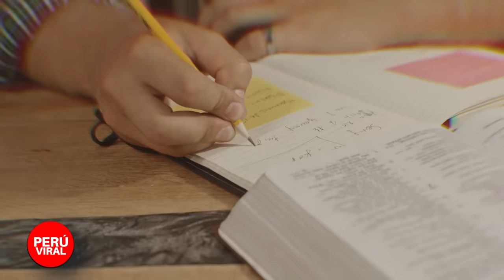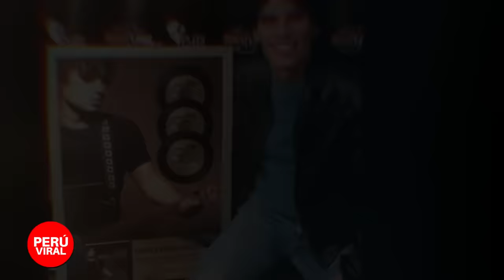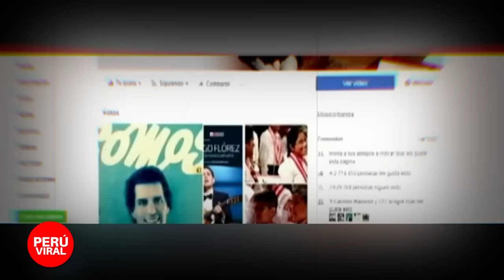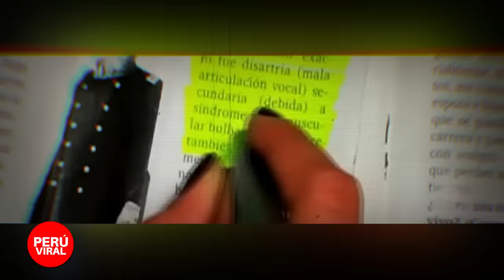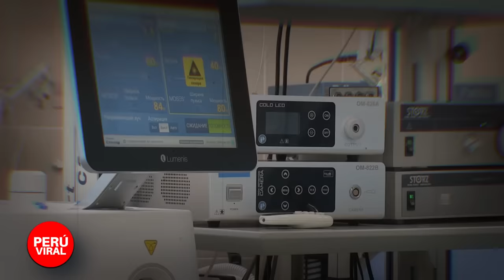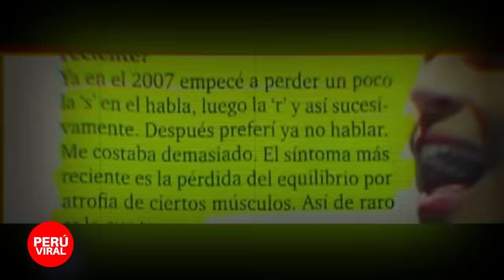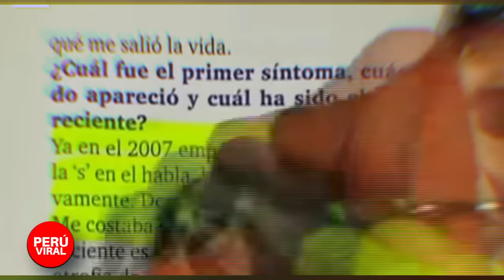ASÍ FUE LA MUERTE🚫 de PEDRO SUAREZ VERTIZ - HISTORIA COMPLETA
Pedrito cuentame pedrosuarezvertiz rock rockenespañol rolitas parati letras lyrics dedicated creado por Solo Rock con la música Cuéntame Pedro Suárez vertiz de Solo Rock
2022-5-3
🎶Pedrito

solo.rock

830.7K
Descansa en paz Pedro Suarez Vertiz. noticia pedrosuarezvertis peru creado por Radio rumbo con la música Lo Olvidé de Pedro Suárez-Vértiz
Hace 8 h
Descansa en paz Pedro Suarez Vertiz.

radiorumbotv

9307
🕊️🤍 Gian Marco se despide de Pedro Suárez-Vértiz con un emotivo mensaje a través de su cuenta de Instagram. creado por Sol Tv Perú con la música sonido original de Gary
Hace 15 h
🕊️🤍 Gian Marco se despide de Pedro Suárez-Vértiz con un emotivo mensaje a través de su cuenta de Instagram.

Pedro vértis#pedrovertiz#viral#fallecio#noticiasperu  creado por ivar con la música sonido original de joscoari
Hace 16 h
Pedro vértis#pedrovertiz#viral#fallecio#noticiasperu

aloneboy300a

3604
PedroSuarezVertiz PSV creado por 🤠 con la música No Pensé Que Era Amor de Pedro Suárez-Vértiz
Hace 16 h

pedrosuarezvertizlabanda

PEDRO SUáREZ-VéRTIZ LA BANDA ·

CUENTA OFICIAL Pedro Suárez-Vertiz La Banda Lima - Perú

pedrosuarezvertizoficial

Cuenta Oficial PEDRO SUáREZ-VéRTIZ

Otros buscaron
pedro suarez vertiz canciones
pedro suarez vertiz actualmente
pedro suarez vertiz temazos
pedro suarez vertiz oficial
patricio suare vertiz
pedro suarez vertiz frases
pedro suárez vertiz descansa en paz
iñaki gutierrez
facundo suarez
Liz Gonzalez

Pedro Suárez Vértiz, quien estaba alejado de escenarios hace 12 años, falleció esta mañana a los 54 años.
pedro suarez vertis historia

cancion de pedro suarez vertiz que cuenta una historia
biografía,linea de tiempo,pedro suarez vertiz,pedro suárez-vértiz cuando pienses en volver,pedro suárez-vértiz lo olvidé,pedro suárez-vértiz un vino,una cerveza,pedro suárez-vértiz me estoy enamorando,pedro suárez-vértiz los globos del cielo,pedro suárez-vértiz no pensé que era amor,se que todo ha acabado ya

NO OPORTO MAS! La trayectoria y desaparición de la música de la leyenda del rock Pedro Suarez Vertiz
pedro suárez-vértiz cuéntame,pedro suárez-vértiz degeneración actual,pedro suárez-vértiz alquien que bese como tu,y es que sucede así,mi auto era una rana